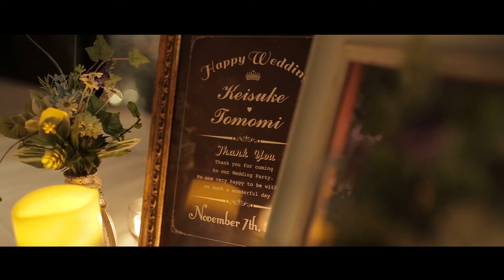The Luigans Fukuoka / Keisuke+Tomomi DIGEST FILM 【2015.11.7】